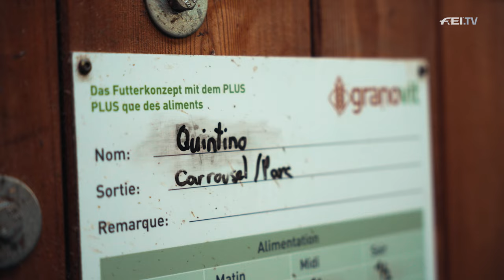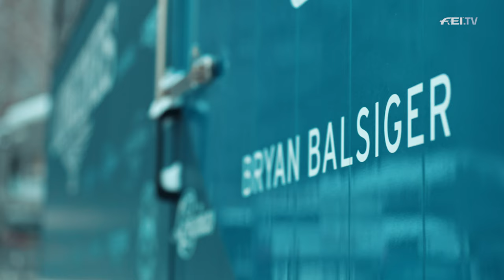Bryan Balsiger: For a World Cup win your horse must fight like a lion | EVERY SECOND COUNTS | Ep. 3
Bryan Balsiger hit a career high in 2023, leaping up the world rankings. But when an injury saw him sidelined, he was faced with a different kind of challenge, which saw him bounce back with renewed focus. 💪
Go behind the scenes like never before in episode three of FEI Originals’ Every Second Counts as we join Bryan and his team at the Longines FEI Jumping World Cup in Basel! 🇨🇭